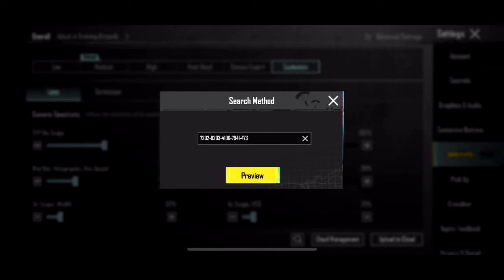A7 MAFIOSO USED NEW SENSITIVITY FOR PMGC 😱 | A7 MAFIOSO SENSITIVITY SETTING | PUBG | BGMI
Daxua PUBG
MASTER 11
The4ManYT
Gameofpro
Mew2
Eagle XArmy
NotFlow
MonsterYT
Sketch Vision
GOBLIN YT
Real BixiOP
VIKI PUBG
Reflex Aman
AimChokBoi YT
Hacker KD
blazed gaming
goblin sensitivity
jonathan sensitivity
rosemary sensitivity
scout sensitivity
pubg sensitivity
levinho sensitivity
KemO
SparkyGaming
Daxua PUBG
Gameofpro
Neyoo
STAR • Captain
NEHILOP
Snehilop Gaming
Clutchgod
Bixi OP
ADMINO Gaming
Mr Spike Gaming
Mr Spike
Goblin
KingAnBru
The4ManYT
goblin sensitivity
rosemary sensitivity
blazed gaming
jonathan sensitivity
4 finger control code
pubg 4 parmak ayarı::
Control code
tacaz sensitivity
ekaro sensitivity
4 parmak kontrol ayarlari
SCout sensitivity
pubg kontrol ayarları 4 par:
pubg settings
pubg sensitivity
5 finger claw bg
sensitivitas pubg
skillz sensitivity
bgmi sensitivity
paraboy sensitivity
daxua gaming
control pubg
best control settings for pub
goblin sensitivity
sensitivity
3 parmak kontrol ayarları
bgmi sensitivity code today
4 parmak kontrol kodu
pubg sensitivity settings 20-:
4 finger claw bgmi control c
levinho sensitivity 2023
pubg control of by by BY